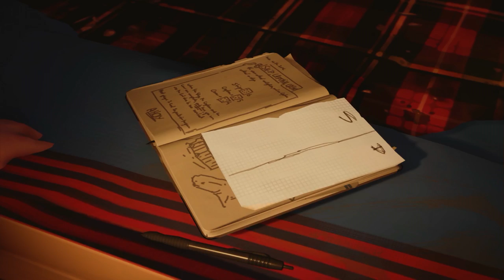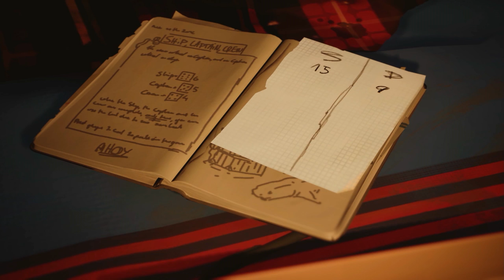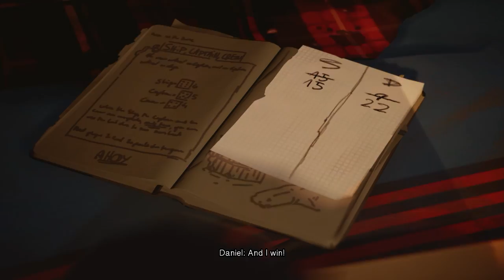กฏของการอยู่รอด │ Life Is Strange 2 #4